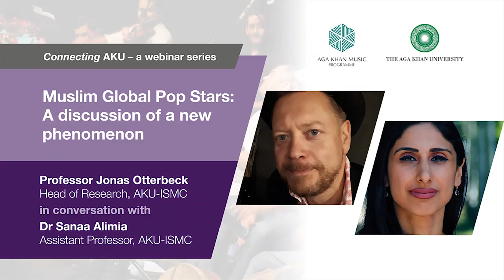Muslim Global Pop Stars: a Discussion of a New Phenomenon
Speaker: Professor Jonas Otterbeck, Head of Research, Aga Khan University's Institute for Muslim Civilisations
Moderator: Dr Sanaa Alimia, Assistant Professor, Aga Khan University's Institute for Muslim Civilisations

Connecting AKU is a webinar series that aims to create engaging content for the wider AKU community: our alumni, generous supporters, former staff and volunteers.